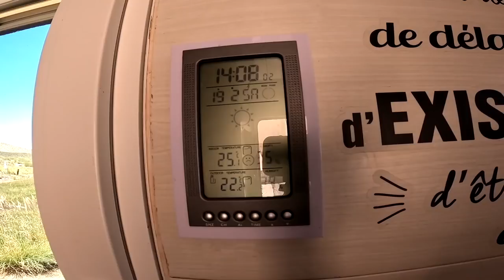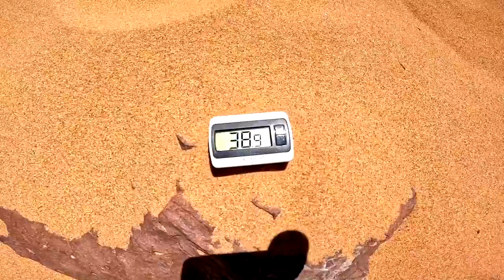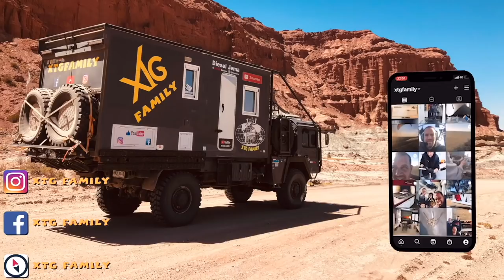302 à bout de souffle, on dépasse nos limites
Dans cette vidéo, nous quittons la Quiaca et faisons une halte à la dune de Huancar. Avec ses 200 m de haut, elle culmine à 3710 d'altitude. à bout de souffle, on dépasse nos limite pour parvenir jusqu'à son sommet. Un sacré challenge. Nous prenons ensuite la piste vers Iruya, petite ville isolée dans les montagnes. Mais vue exceptionnelle sur tout le chemin.